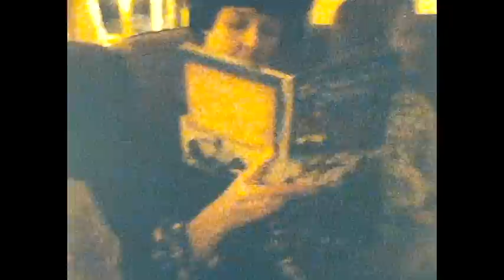Part 2 Backes Christmas Memories